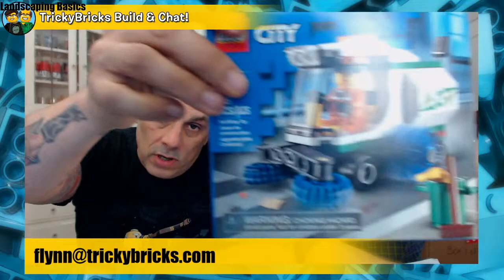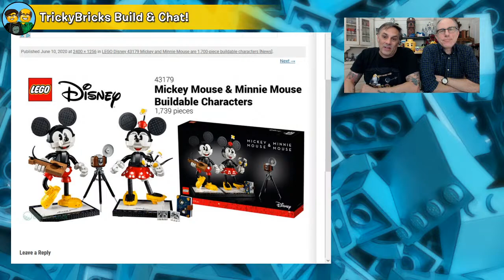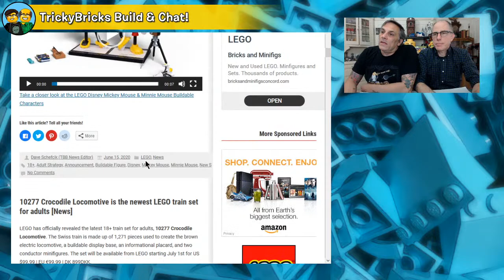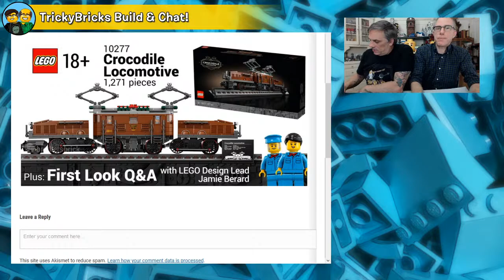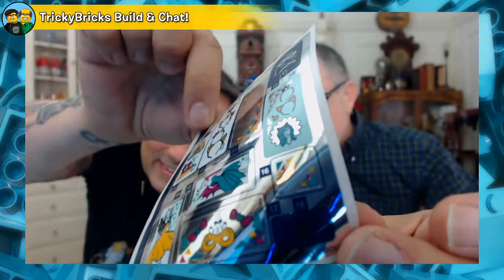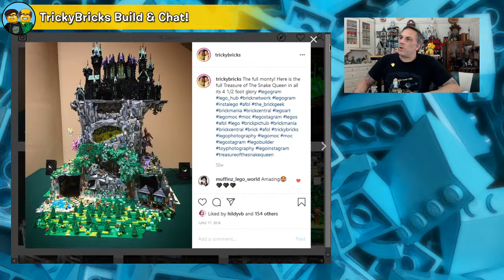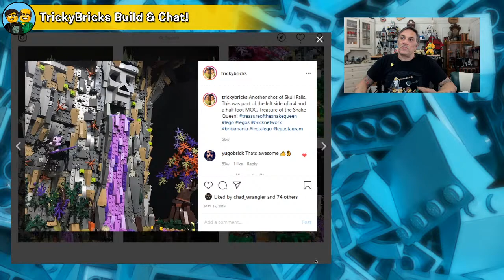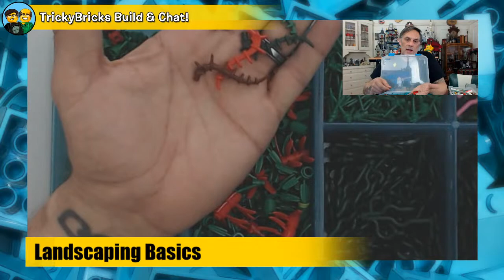TrickyBricks LEGO Build & Chat LIVE #62- Landscaping Basics Tutorial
LEGO Masters' Richard and Flynn are chatting LIVE!  Today we're talking about Landscaping Basics, specifically about ground cover, rocks and plants! What's the best way to build a rock? How can I keep my ground cover from being boring? Can I add plants without it looking like I just threw it all down? The answers to these questions and more will be revealed!

Monday • Wednesday • Thursday • Friday • Group Chat Sunday